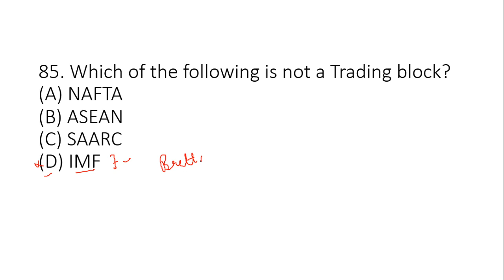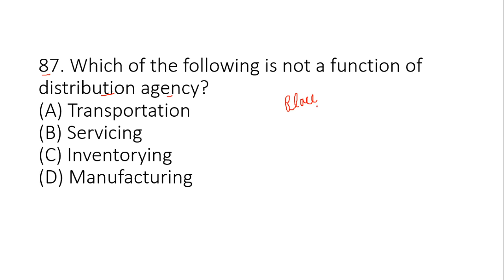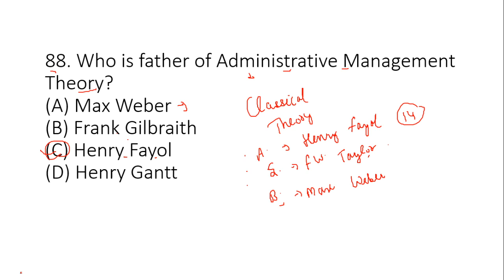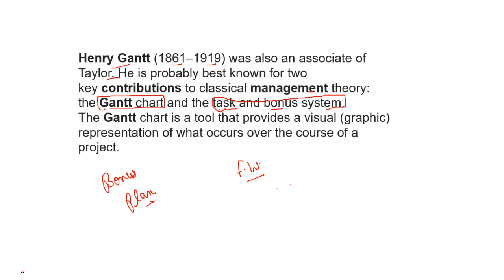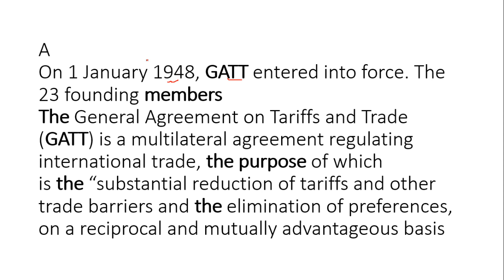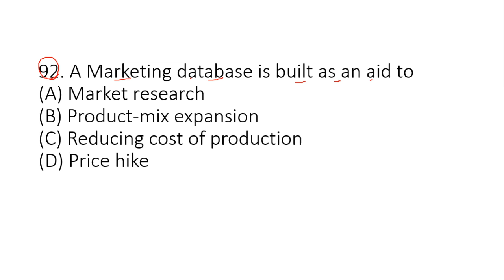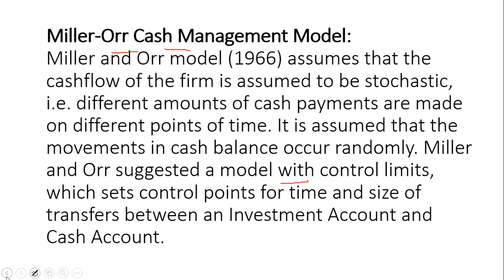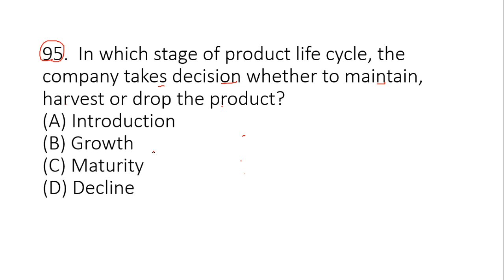Part 11 | 5000 MCQs Series | UGC NTA - NET | JRF | Commerce | By Reeta Rukhaya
Hello Friends !!
This video contains the 10  MCQs of Commerce
Welcome to RR Classes

Hey !! This is Reeta Rukhaya.

Here you find the video of content and World-Class interaction with students.

👉 Paper 1: Teaching Aptitude, Research Aptitude, Communication, ICT, Mathematical Reasoning, Data Interpretation, Higher Education, People and Environment, Reading Comprehension, Logical Reasoning

👉 Commerce: Accountancy, Financial Management, Statistics, Economics, Business Management, Marketing Management, Legal Aspects of Business, Income Tax, Banking

👉 11TH 12TH Accounts Economics Business Studies

👉B.COM

👉 M.COM

What you will find here ?? 👇

👉 Video Lectures of all chapters of the above subjects

👉Live Classes

👉 Test Series

👉 Marathon Classes

👉PDF Notes

👉 Live Quiz

👉 Short Summary

👉Exam Preparation Strategy: How to crack JRF?

👉 Exam Last Minute Tip